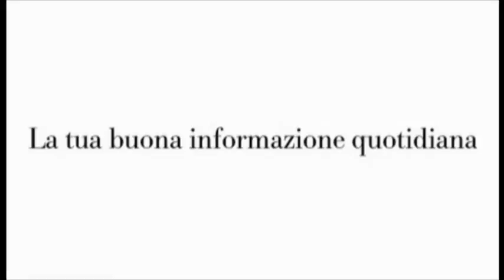Il cittadino protagonista - Scarso appeal per i musei siciliani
Dario Raffaele, redattore del Quotidiano di Sicilia, ci parla oggi dello scarso successo dei musei regionali che ha portato alla decisione di affidarne la gestione ai privati